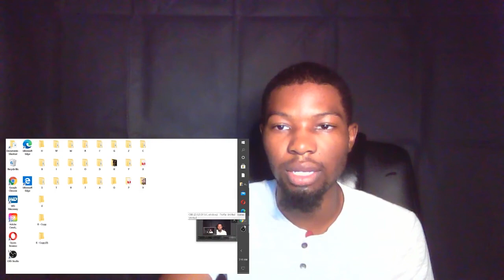Cyanide and happiness Hystorical Event That happened in Real life Reaction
This cartoon is not for kids. lol